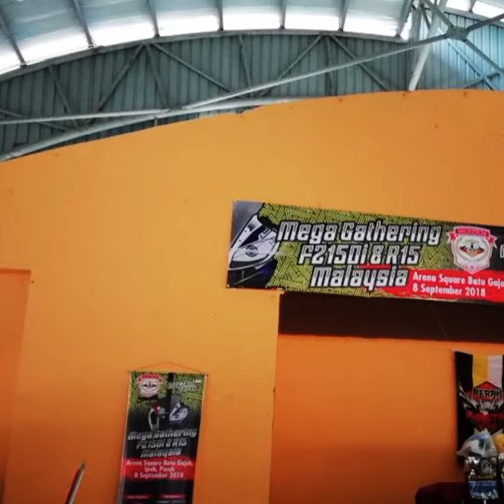MGFZR15 @Perak 2018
Perasmian khas dr Cip kita Boss Lando Zawawi serta kehadiran Kak Anita kita... 👍 event meriah dgn rider2 fz dr semenanjung malaysia... Mega Gathering ini yg kedua selepas Terengganu 2017... next??? Negeri mana pula yea 🤔🤔🤔